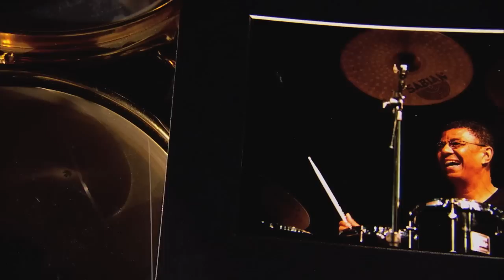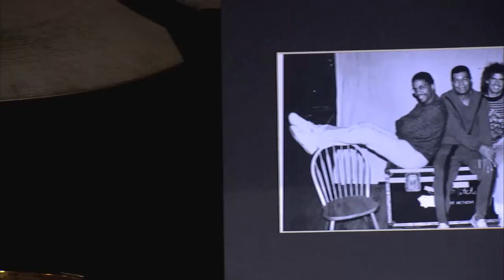NEA Jazz Masters: Jack DeJohnette (2012)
Widely regarded as one of the great drummers in modern jazz, Jack DeJohnette has a wide-ranging style that makes him a dynamic sideman and bandleader. He has played with virtually every major jazz figure from the 1960s on, including Miles Davis, Herbie Hancock, Ornette Coleman, Sonny Rollins, and Abbey Lincoln. His versatility on the drums is accented by DeJohnette's additional accomplishments as a keyboardist: he studied classical piano for ten years before taking up drums.